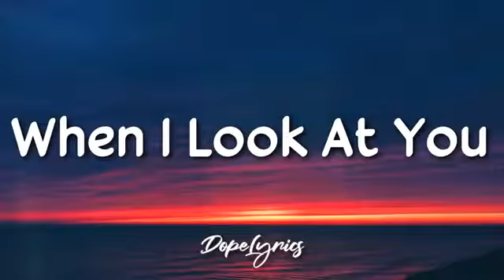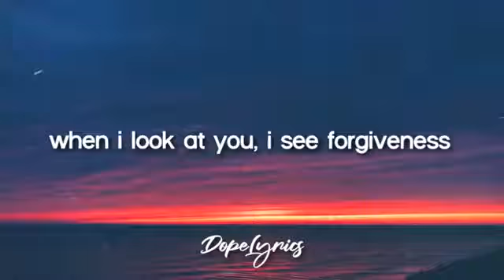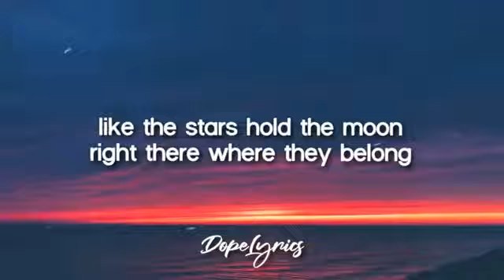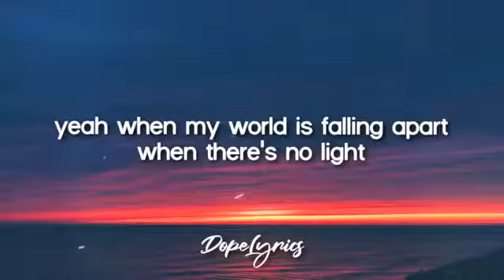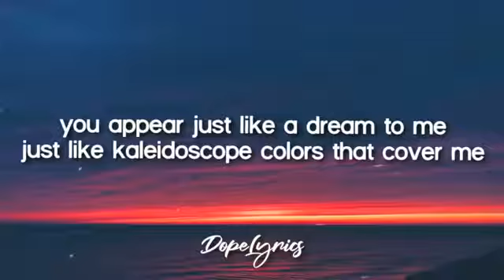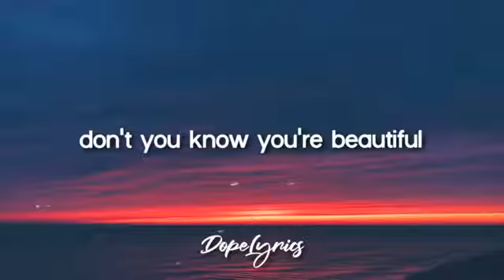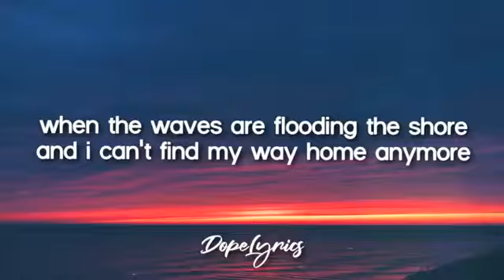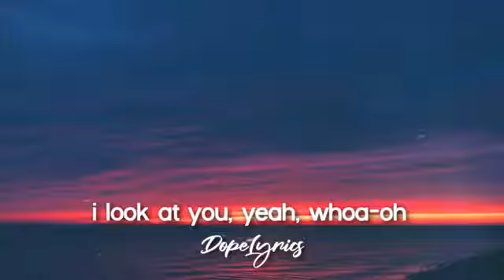When I Look At You/Lyrics TikTok Male Version